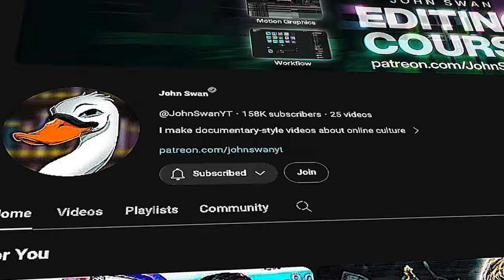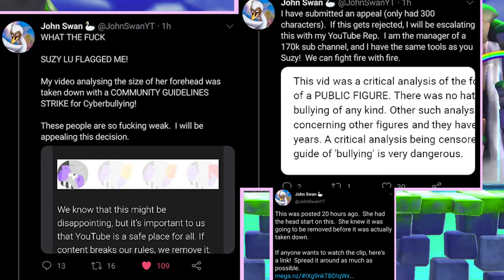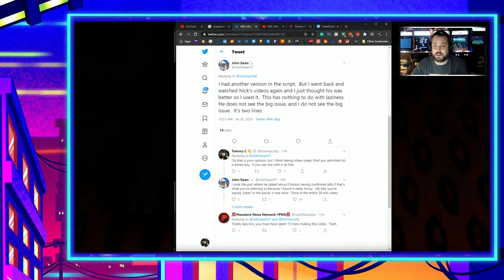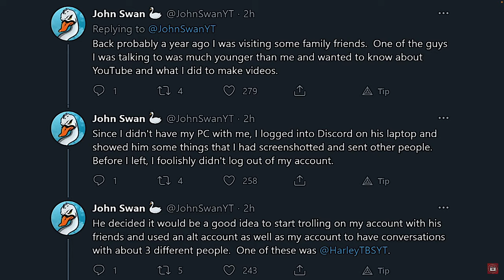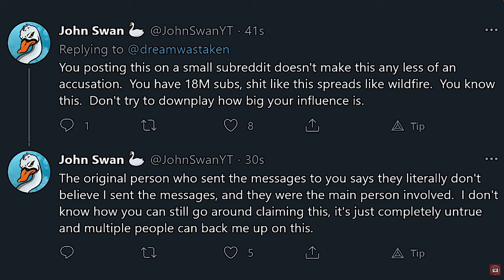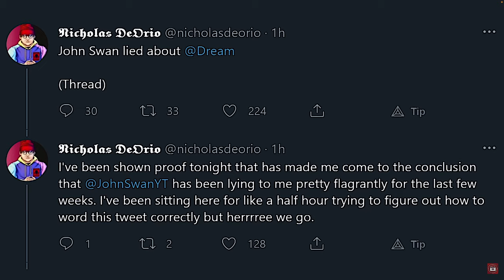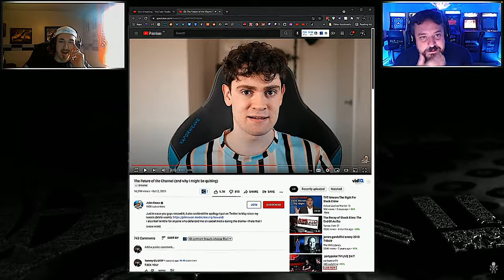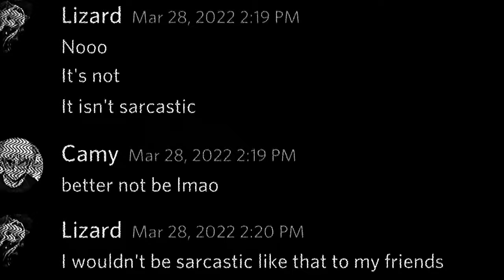The Rise and Fall of John Swan - Abbreviated Internet History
An abbreviated history of Australian YouTuber John Swan

CHAPTERS
00:00 - Intro
00:41 - John’s First Drama
01:57 - John’s Collaborations
02:27 - Suzy Lu Drama
03:05 - John the Copycat
04:15 - The Dream Drama
07:51 - John Swan the Liar
09:35 - John Swans Coping
10:34 - Camy Drama
12:21 - Who Do YOU Wanna See Next?

***ARTISTS***
ShockMouths YouTube Avatar by Kat Magical Porpoise

Akieri
Khuck
MissKima
Hybrid
KFC Jesus

Thankyou to the ShortMouth YouTube Members!
Rylan
Sarah Sausage
Khuck
Weird Collar Guy
Niall
FinalFlash9985
Mickon
Joe AKA MrBraimyumleah
Pianist Tanooki